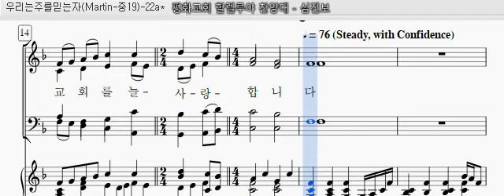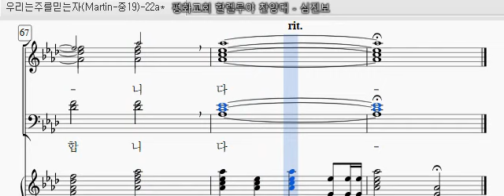우리는 주를 믿는 자(J. Martin) - 테너